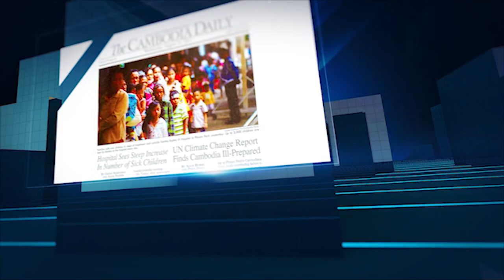របបជនផ្ដាច់ការវេណេហ្សូអេឡាសុំអោយអាមេរិកបើកចំណងការទូតឡើងវិញ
នៅទីបំផុត ជនផ្ដាច់ការនៃប្រទេសវេណេហ្សូអេឡា នីកូឡាស់ម៉ាឌូរ៉ូ កាលពីថ្ងៃពុធទី១៨កញ្ញា អំពាវនាវសុំអោយសហរដ្ឋអាមេរិក ក្រោមការដឹកនាំរបស់លោកដូណាល់ត្រាំ ស្ដារទំនាក់ទំនងការទូតជាមួយរបបរបស់លោកឡើង វិញខណៈសេដ្ឋកិច្ចនៃរបបរបស់លោក កំពុងក្រឡាប់ដោយសារការដាក់ទណ្ឌកម្មហំព័ទ្ធការនាំប្រេងឆៅពីសំណាក់អាមេរិក។